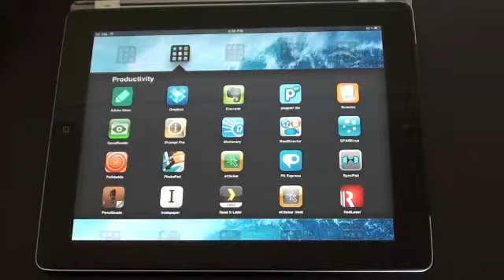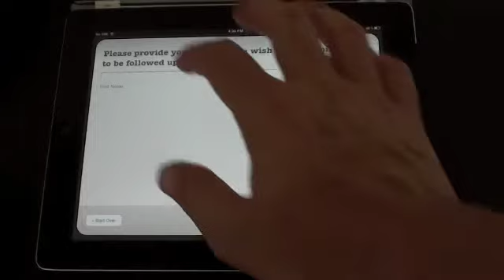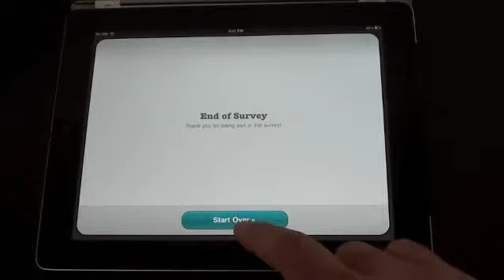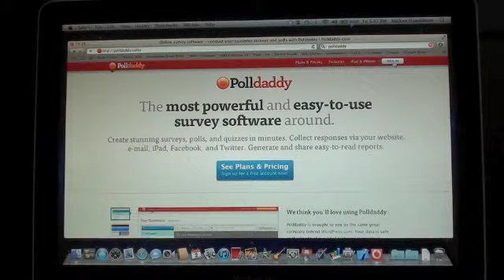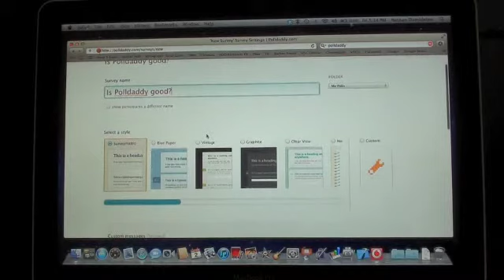iPadagogy - App Review - Polldaddy Tutorial Part 1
This app review and video tutorial looks at Polldaddy, a great survey app that allows surveys to be conducted and responses to be collected even when not connected to the internet